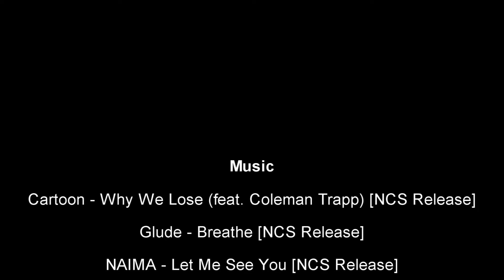Best of League episode 69: Highlight 28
for more fuzzy videos.